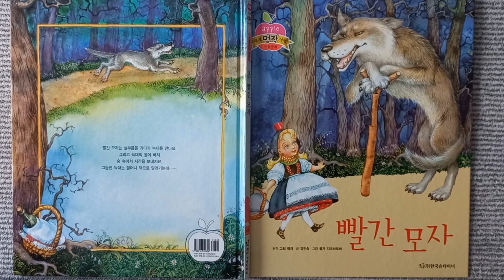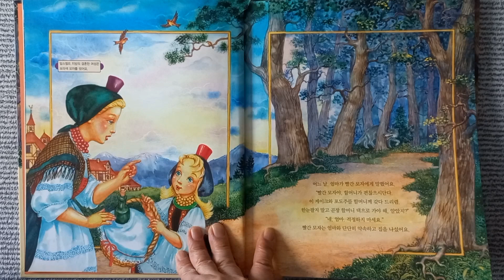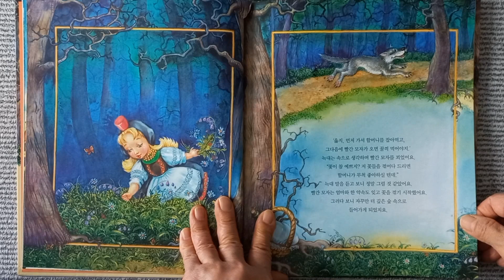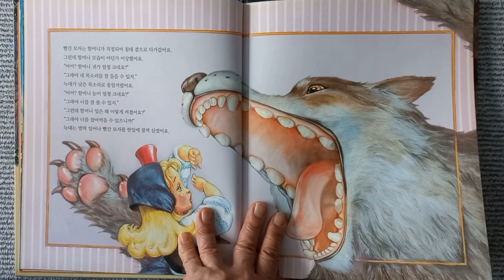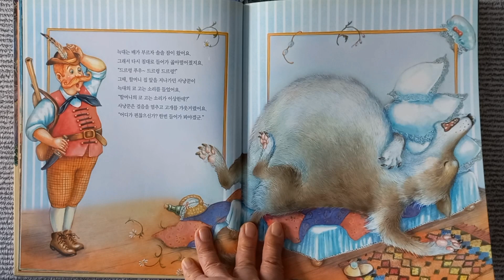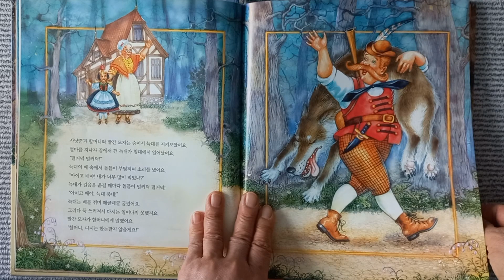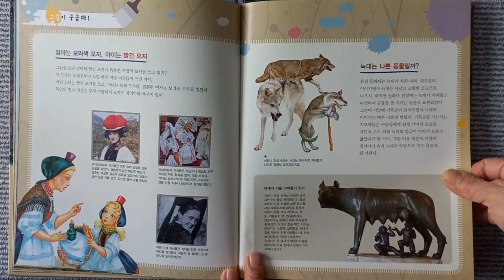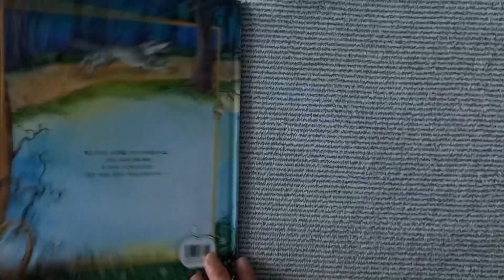[로사랑아이사랑] 빨간 모자